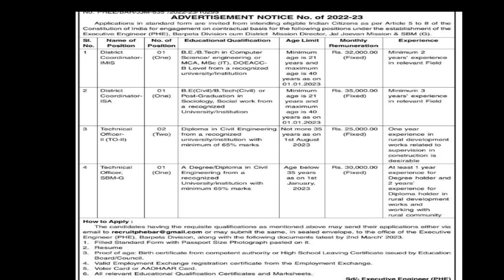PUBLIC HEALTH ENGINEERING DEPARTMENT VACANCY BARPETA DIVISION 5 post.....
online course  of APSC AE